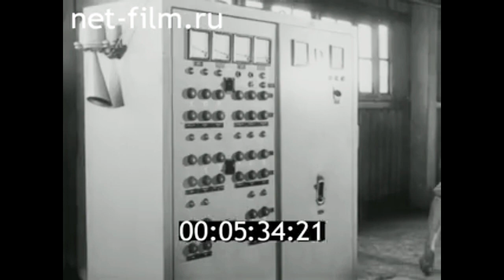1977г. совхоз Михейковский д. Михейково Ярцевский район Смоленская обл